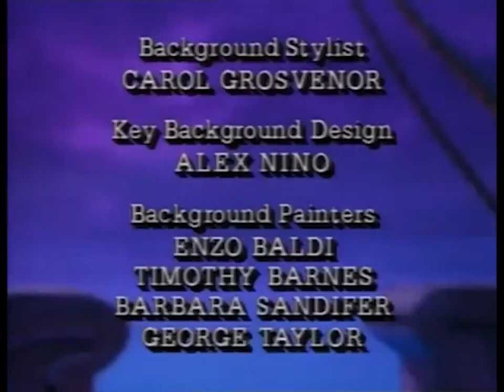Fox's Peter Pan & the Pirates [1990] S1 E35 | Wee Problem